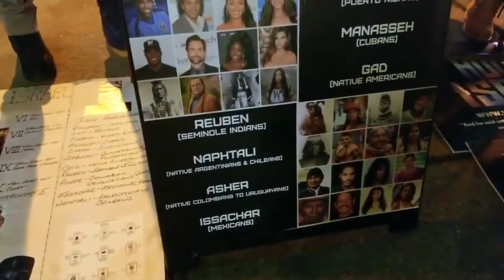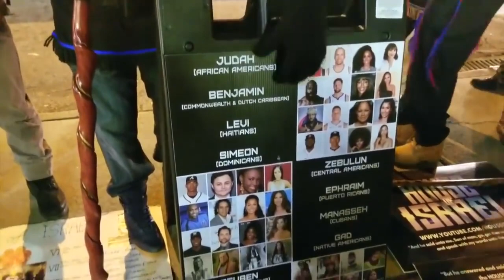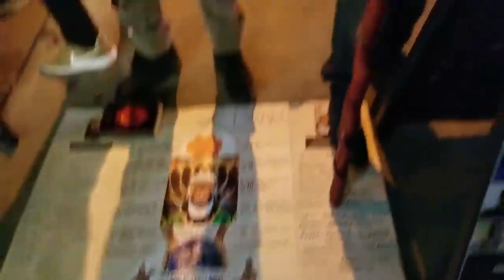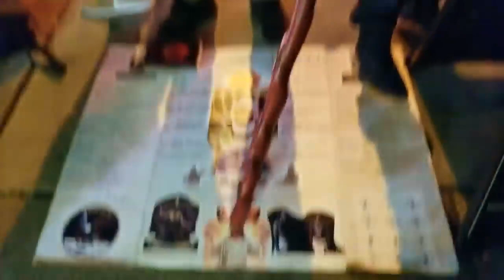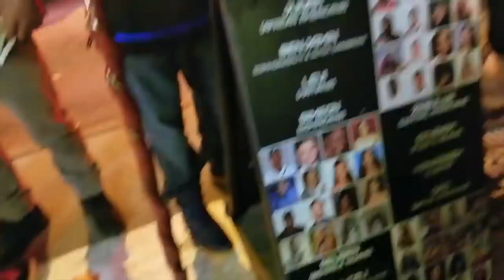Guerilla Hebrew: "Blacks, Latinos, Native Indians All Have A Call To Duty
👊IF YOU ARE A BLACK PERSON, A MOOR, ETC WHATEVER SCHOOL OF THOUGHT YOU COME FROM I KNOW YOU FW GuerillaHebrew?

PEACE.